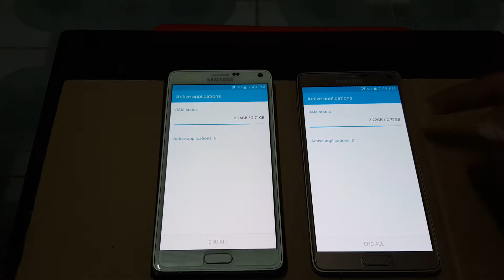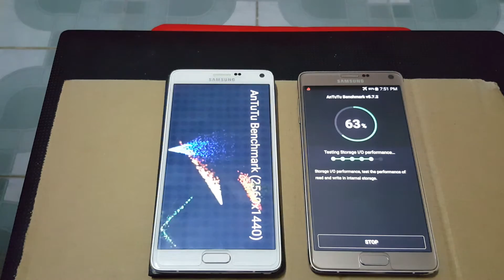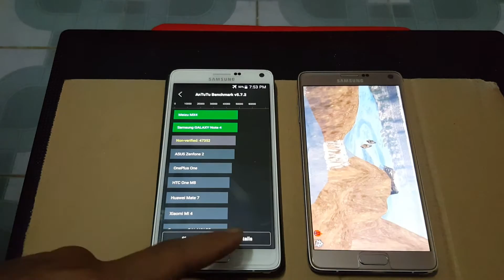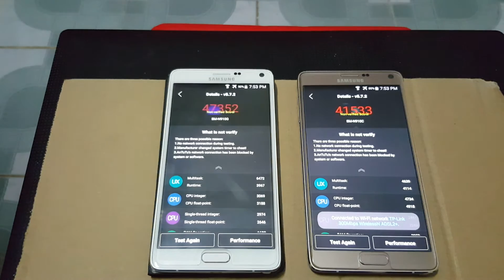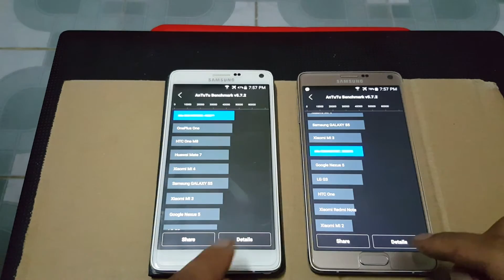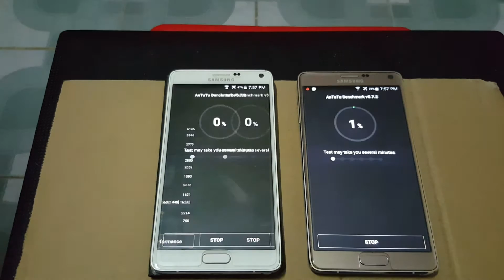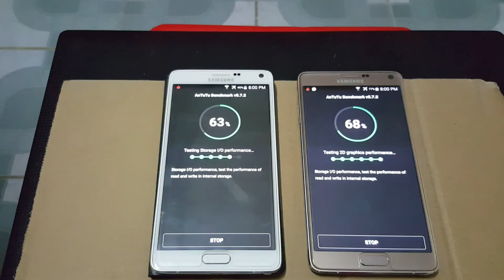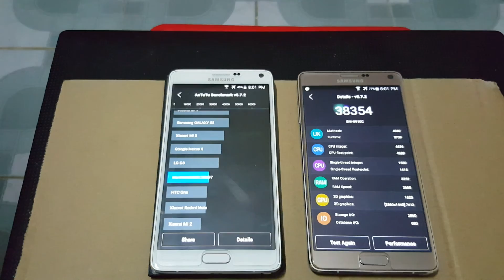Note 4 N910G Vs N910C Antutu test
N910G Snapdragon 805 Vs Exynos 5433, which one will come out on top or will they both fail with bad scores?